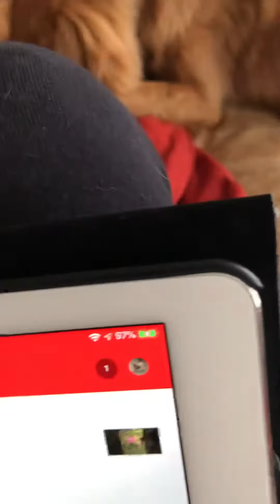Hey, go get your own sock ... this is mine🧦😂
Dasher’s Adventures! 🐶